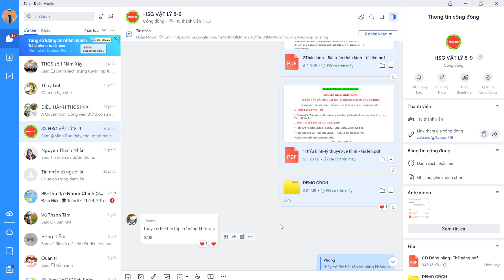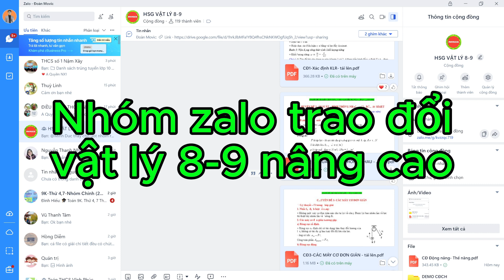Nhóm cộng đồng chia sẻ về vật lý 8-9 nâng cao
- Video của kênh Toán Lý THCS cung cấp tài liệu nâng cao môn dùng để bồi dưỡng học sinh giỏi môn Toán, Vật Lý.
- Video của kênh Toán Lý THCS trình bày chi tiết các chủ đề như Cơ Học, Điện Học, Nhiệt Học, Quang Học, toán 6, toán 7, toán 8, toán 9, ôn thi vào 10 môn toán.
- Cảm ơn các bạn đã ủng hộ kênh của tôi